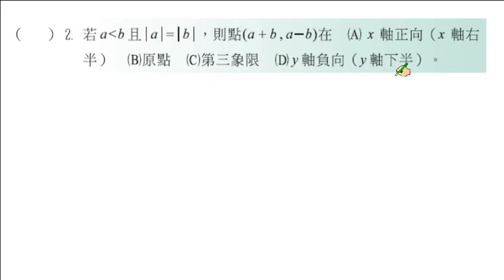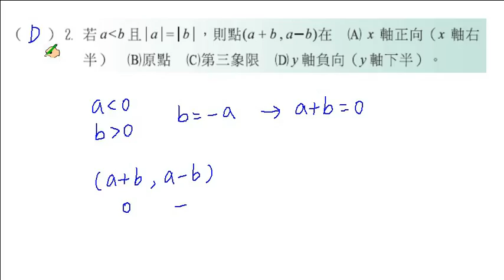職校數學CI (陳版) 第一章 自我評量2